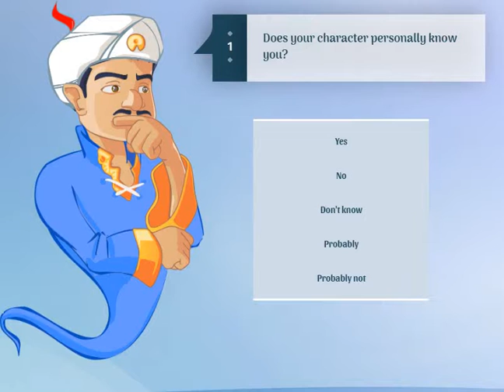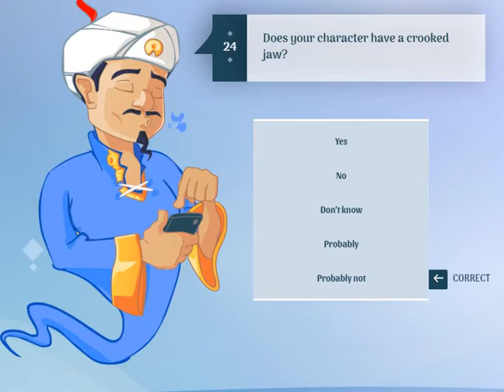Akinator - Sylvester Stallone